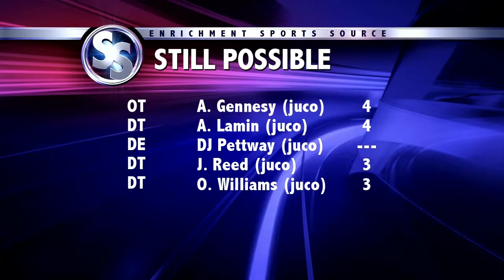11 17 13 segment 2